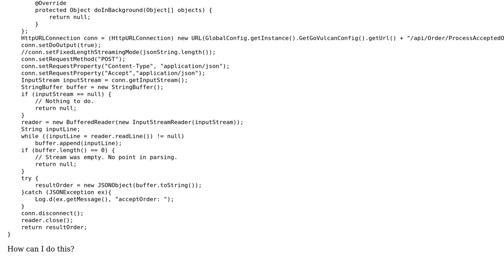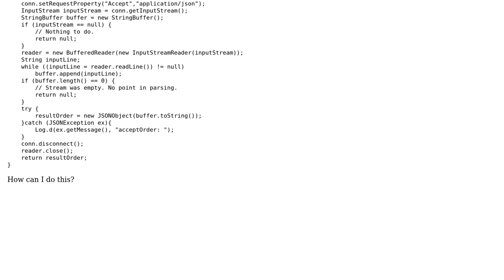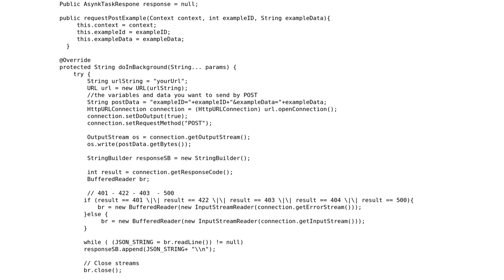android returning a JSONObject from a static method + network on main thread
With thanks & praise to God, and with thanks to the many people who have made this project possible! | Content (except music & images) licensed under CC BY-SA | Music | Images & others | With thanks to user Ashky user Akshay Pandey and the Stack Exchange Network Trademarks are property of their respective owners. You are responsible for your own actions.